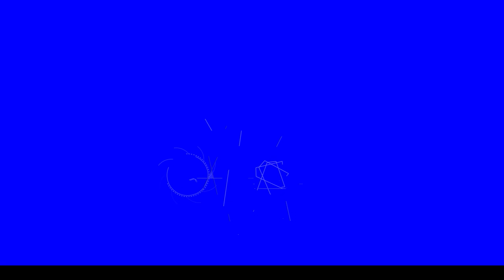Melvil Poupaud et Géraldine Pailhas présentent OVNI(s), la Création Originale CANAL +